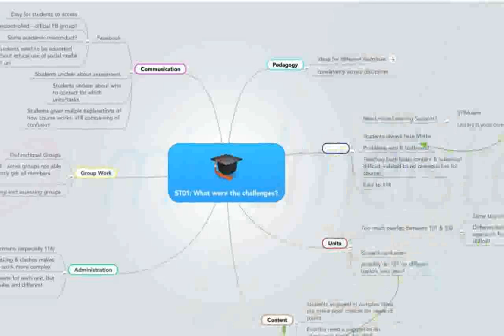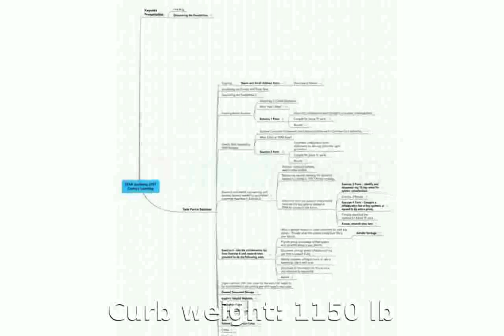Jaxports Streetster Features & Details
VEHICLE TYPE: front-engine, rear-wheel-drive, 2 passenger, 1-door roadster

ENGINE TYPE: pushrod 4-valve v-2, aluminum crankcase cylinders, and heads, 1x1-bbl Keihin CV carburetor

Displacement: 73 cu in, 1201ccPower (SAE net): 60 bhp @ 5000 rpmTorque (SAE net): 71 lb-ft @ 4000 rpm

TRANSMISSION: 5-speed sequential manual

DIMENSIONS:Wheelbase: 85.0 in Length: 124.0 in

C/D TEST RESULTS:

Zero to 30 mph: 3.9 sec
Zero to 60 mph: 11.5 sec
Street start, 5-60 mph: 12.1 sec
Standing 1/4-mile: 18.6 sec @ 72 mph
Top Speed (est): 83 mph
Braking, 70-0 mph: 246 ft